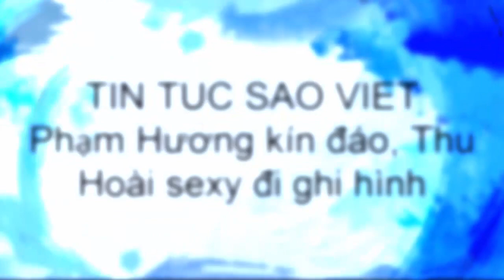tin tuc sao viet_Phạm Hương kín đáo, Thu Hoài sexy đi ghi hình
Phạm Hương kín đáo, Thu Hoài sexy đi ghi hình
Giám khảo chính của The Face hội ngộ Hoa hậu Phu nhân 2012 cùng nhiều nghệ sĩ trong buổi ghi hình chương trình ở TP HCM.